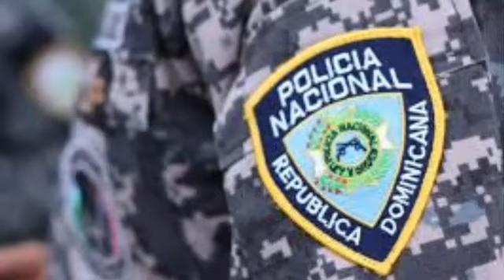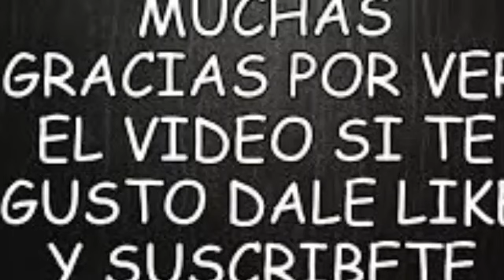EL CANAAL SE ENCUENTRA DE LUT0 CON LO 0CURRID0 HACE UNOS MINUTOS